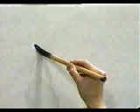✔️ ¿COMO ESCRIBIR ESTE KANJI EXTREMADAMENTE RAPIDO? ✔️ | GAMBATEANDO - Japones Para Todos